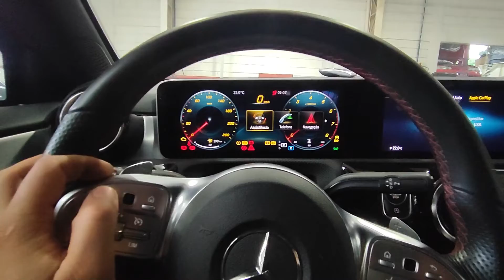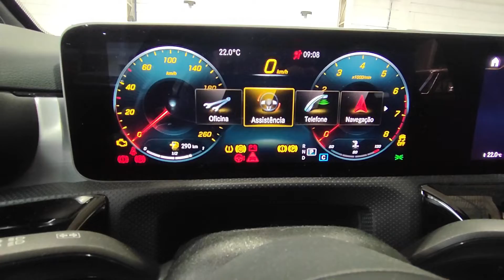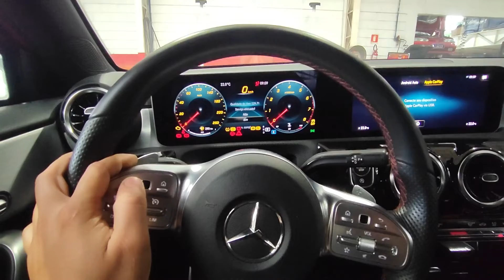🛑 Reset MENSAGEM de MANUTENÇÃO Mercedes A250 CLA250 GLA200 CLA45s